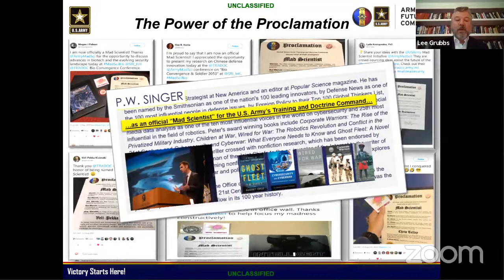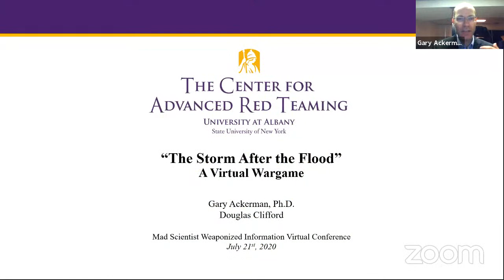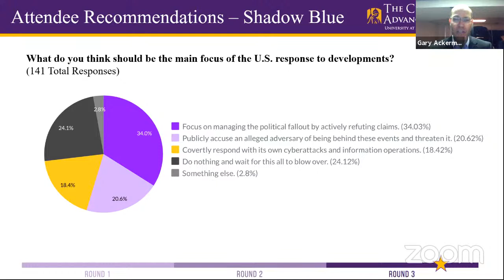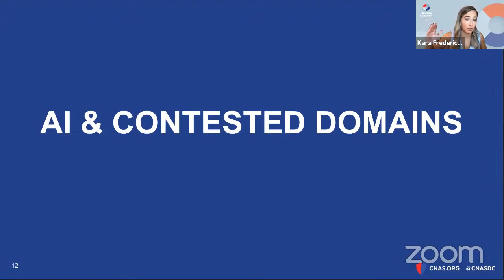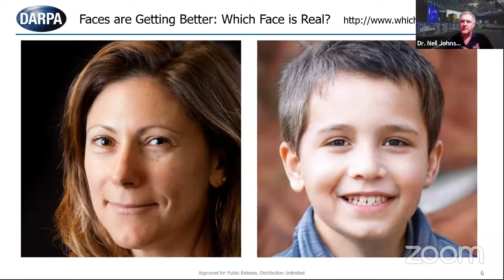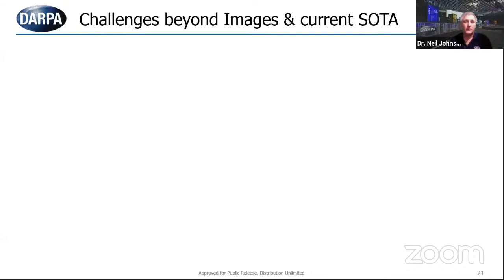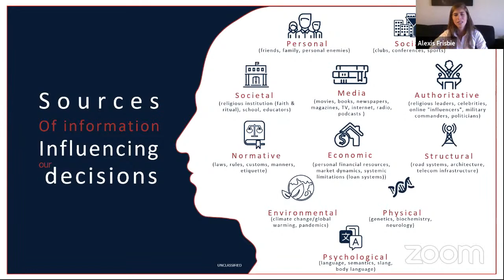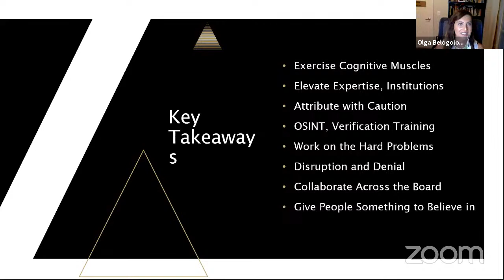TRADOC OE Enterprise